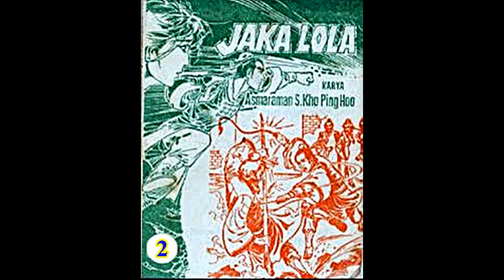Seri Cerita Silat JAKA LOLA JILID 02